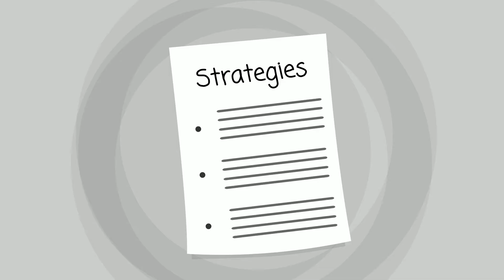Bystrom Rehab Center